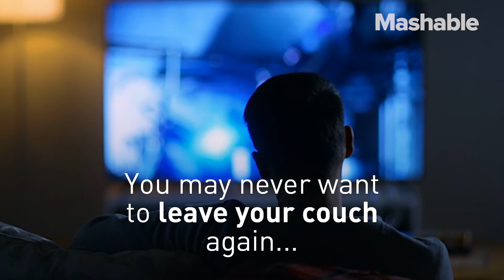LG's New TV is Thinner Than a Stack of 5 Credit Cards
LG announced a new 'Wallpaper TV' at CES 2018. The TV is its thinnest one yet—smaller in width than 5 stacked credit cards. Unlike last year's model, the TV now comes with Google Assistant, allowing you to seamlessly surf the web with a voice control remote.